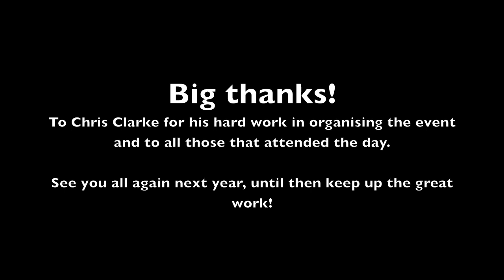SILAT BUKA LINGKARAN (SBL) : "Knife Seminar", Dundee October 2013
In this clip Alvin Guinanao, Chief Instructor of Silat Open Circle - Presents "Knife Seminar". Recorded live in Dundee University hosted by Chris Clarke.

In this small clip Alvin teaches knife techniques developing reflex, timing and a continuous flow of motion. Also the importance of training and drilling postures.

You can now come and experience Silat Open Circle in person at one of Alvin's SBL seminar. Seminars are open to the public, martial artist of all levels, both male and female.

For further details on SBL, the latest news and events please goto

FREE SILAT OPEN CIRCLE TUTORIAL

freesbl01